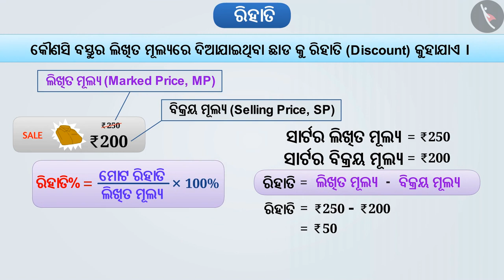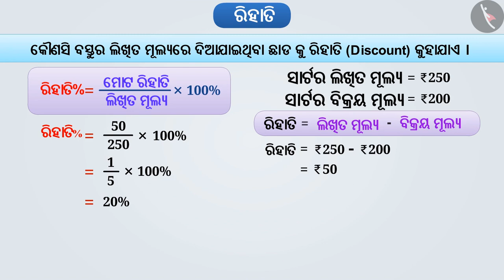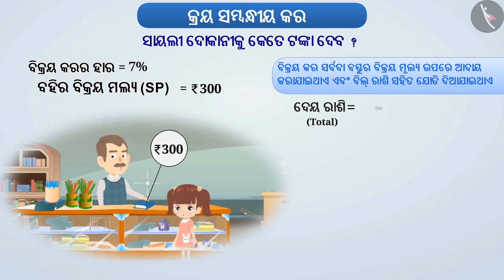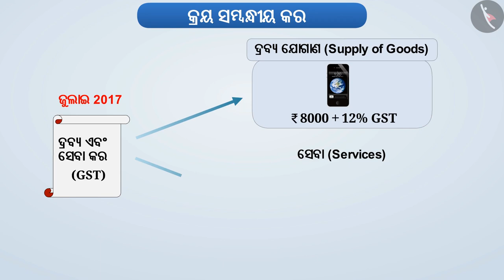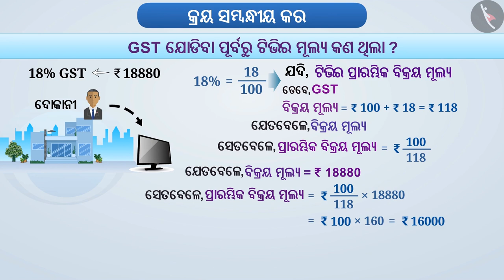ରିହାତି ଏବଂ କର | Part 1/3 | Discount and Tax | Odia | Class 8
Class 8 | ରିହାତି ଏବଂ କର | Part 1/3 | Discount and Tax | Odia | Class 8

TicTacLearn Video
Interactive Videos